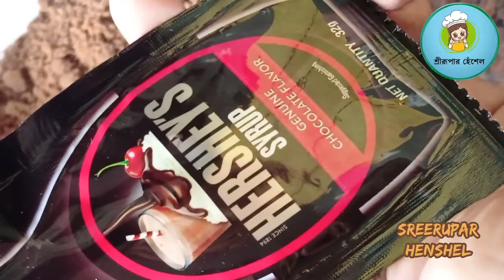Chocolate Pop... ( চকলেট পপস্ ) বাড়িতে থাকা কেক ও চকলেট দিয়ে চটজলদি বানিয়ে দিন আপনার প্রিয়জনকে।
প্রিয় বন্ধুরা,
প্রতি শনিবার দুপুর ১২ টায় আমি একটা নতুন রান্না নিয়ে চলে আসি আপনাদের কাছে।
প্রতিটা রান্নাই কিন্তু নতুন কোনো না কোনো উপকরণের অদল বদলে। তাই জানি বলে অবহেলা করে পুরো ভিডিও দেখে নিন। আমার বিশ্বাস কখনো না কখনো কোনো ভিডিও আপনার কাজে আসবে।

আমার পাশে থাকার জন্য অসংখ্য ধন্যবাদ 🙏